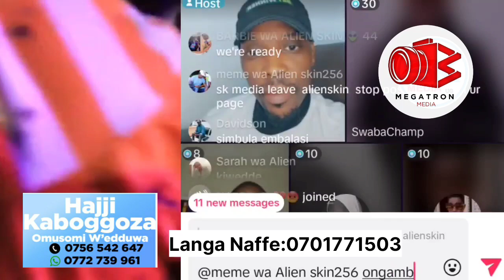Team Alien Skin Balabudde Bobi Wine Nabawagizzi ba Nup Abalumilizza Nti Bamukubye Bi ku Stage